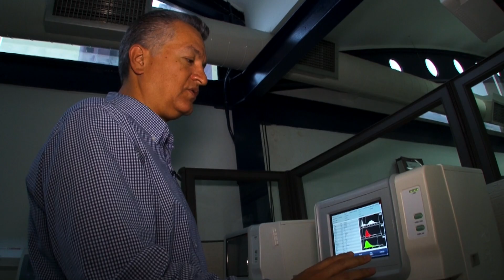Agradecimientos a Invima por parte de empresarios - Rendición de Cuentas regional 2017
A través de esta corta pieza audiovisual, algunos usuarios de los servicios del Invima en el Valle del Cauca, Cauca y Nariño dan agradecimientos por la colaboración que han recibido por parte de los servidores públicos del Invima.